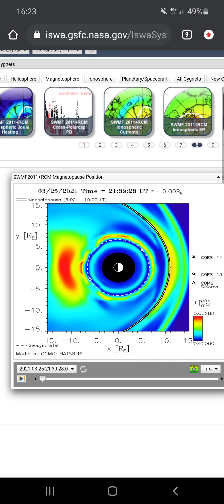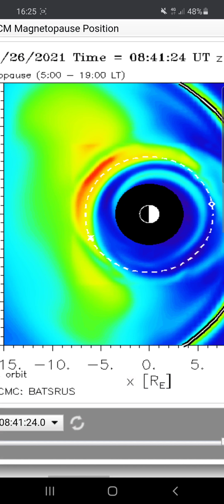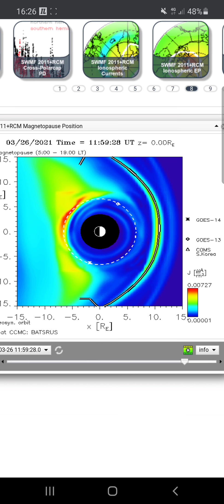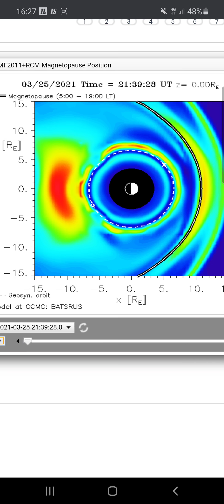Thats some f@%$# up pattern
we had a little bit of geomagnetic activity earlier today but nothing out of the ordinary.
the pattern from the beginning of the sequence is from yesterday evening. what worries me the most is the crack/holes wich occur symmetrically (top and below) combined with the high energy red parts of the model. there is more and more "rippling" happening, most of it happens behind the earth, watched from the sun's perspective. this is where the energy comes in, crystals on the equator and stuff...
the magnetosphere is weakening and i see those changes as part of proof that it really started here too, like it is happening on neptune, Uranus, saturn etc...